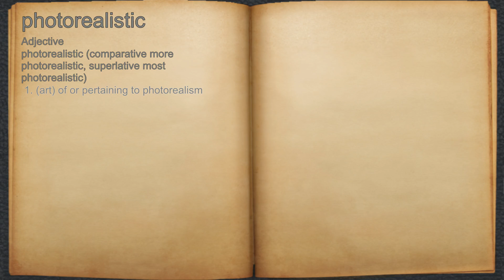What does photorealistic mean?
A spoken definition of photorealistic.

Intro Sound:
Typewriter - Tamskp